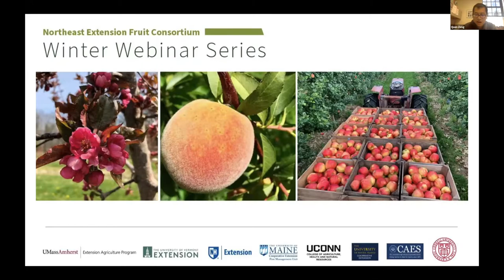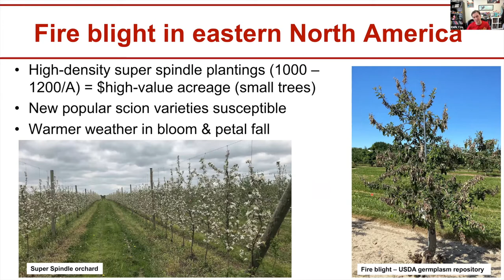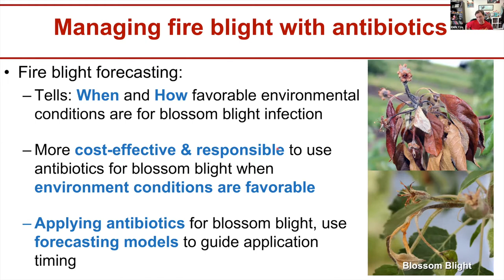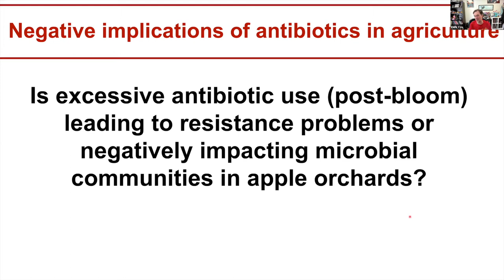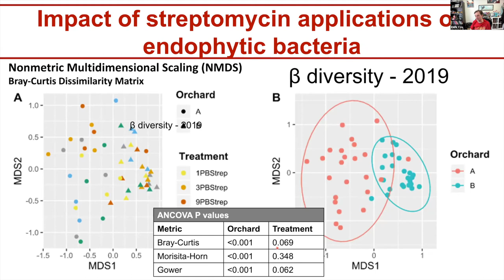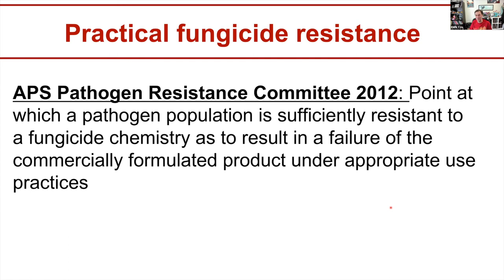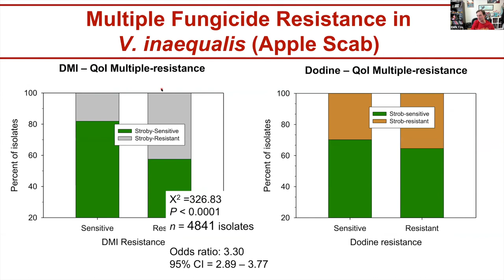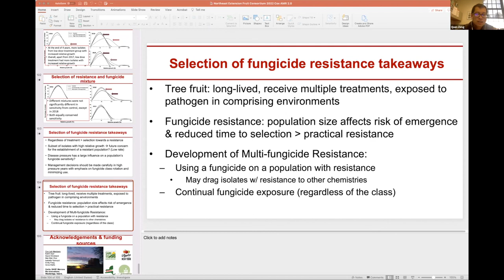Fungicide and Streptomycin Resistance in Apple Pathogens- Status and Management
Dr. Kerik Cox, Associate Professor, School of Integrative Plant Science Plant Pathology and Plant-Microbe Biology Section Cornell AgriTech shares the results of research performed in his lab investigating fungicide and bactericide resistance in apple pathogens in the northeast.